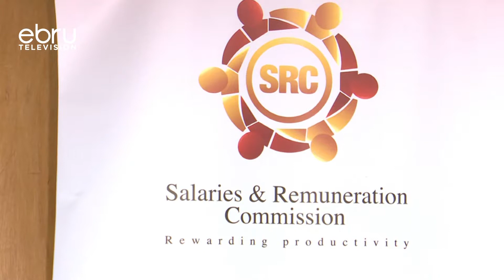Mishahara Ya Wafanyikazi Wa Umma Kutoratibiwa Hadi Mwaka 2024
Huenda Kukashuhudiwa Ongezeko La Migomo Miongoni Mwa Wafanyikazi Wa Umma, Kufuatia Tangazo La Tume Ya Kuratibu Mishahara  La Kutoratibu Mishahara Ya Wafanyikazi Wa Umma, Ikiwemo Rais Uhuru Kenyatta Na Naibu Wa Rais William Ruto, Katika Mwaka Huu Wa Kifedha Na Mwaka Ujao. Tangazo Hili Linajiri Siku Chache Tu Baada Ya Walimu Na Wahadhiri Kutishia Kushiriki Mgomo Iwapo Serikali Haitatekeleza Mkataba Wao Wa Maelewano Wa Cba. Na Kama Anavyoelezea Busara Naaman Miongoni Mwa Matakwa Yao Ni Nyongeza Ya Mishahara.